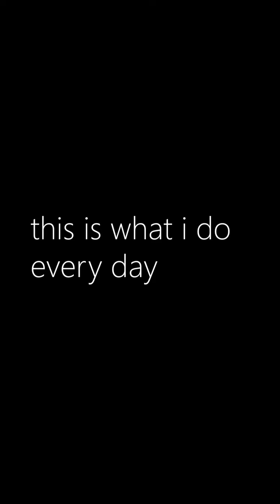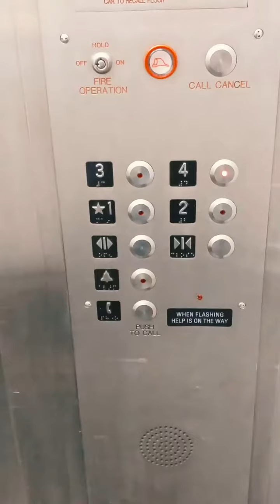A day in the life of UTA Communication Ambassador Jen Ghoshal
Follow Communication Ambassador Jen Ghoshal throughout her day around the UTA campus!